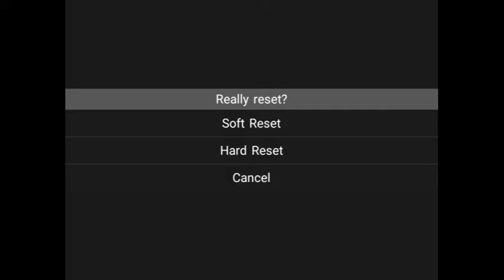Bubble Bobble (NES / FC)